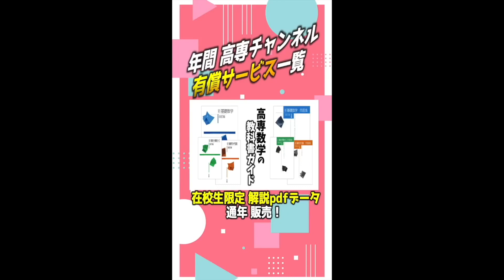【手遅れ🌀】高専 入学後の後悔 7選